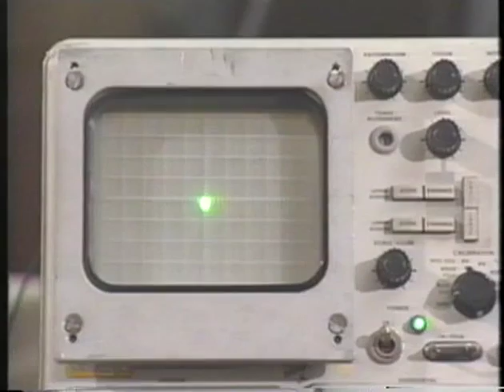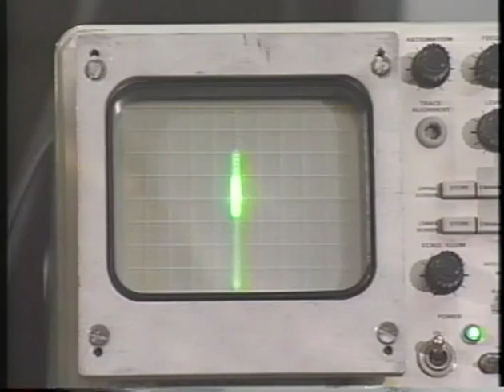1. Sound Vibrations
Investigate the physics behind sound by looking at vibrations and the speed and how sound travels.  Apply these concepts to see how different instruments produce sound, such as wind and stringed instruments.  In this episode, learn about sound vibrations.